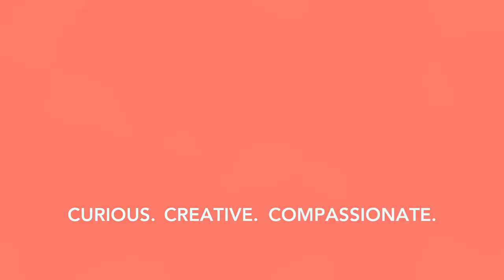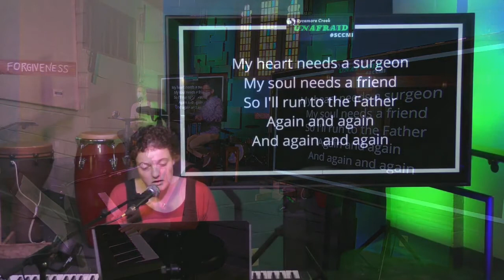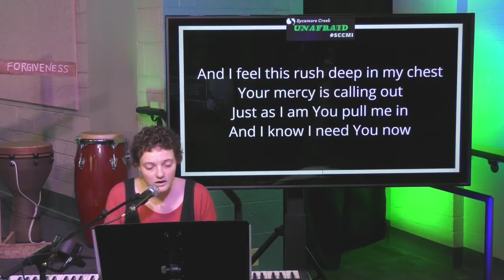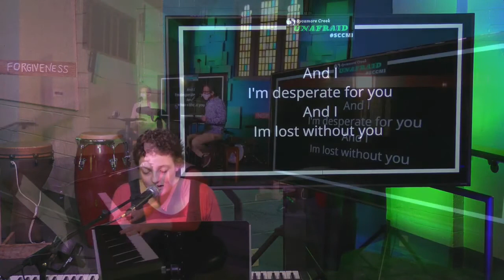Run to the Father & This Is the Air I Breathe cover by Lucy James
Lucy James helps us learn to cope with anxiety by this arrangement of Run to the Father and This Is the Air I Breathe.

How to Cope with Anxiety | UnAfraid - EP1 | The Age of High Anxiety

UnAfraid: Living with Courage and Hope in Uncertain Times
6 Episodes in October and November, 2021
In this series we explore the most common worries and fears experienced by Americans today, consider practical steps for overcoming these fears, and reflect upon fear in the light of scripture and a faith that promises again and again that we don’t need to live in fear. Let's live with courage and hope.
Oct 3 – EP1 | An Age of High Anxiety
Oct 10 – EP2 | Fear of Other
Oct 17 – EP3 | Friendless and Alone?
Oct 24 – EP4 | Fear of Failure
Oct 31 – EP5 | The Sky Is Falling
Nov 7 – EP6 | Sickness, Growing Old, and Death